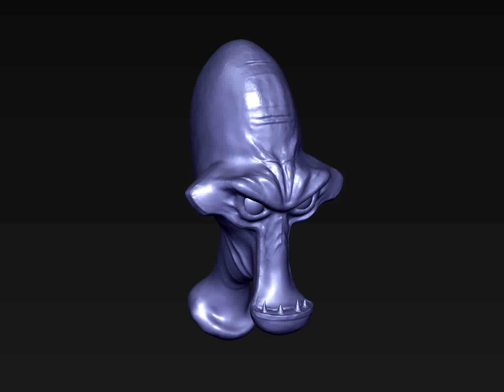monster 1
Used Blender for sculpt. I do not own concept.
Concept : Dave Guertin & Greb Baldwin.